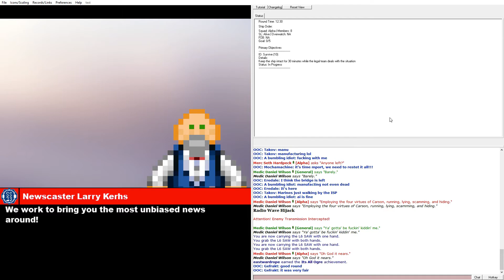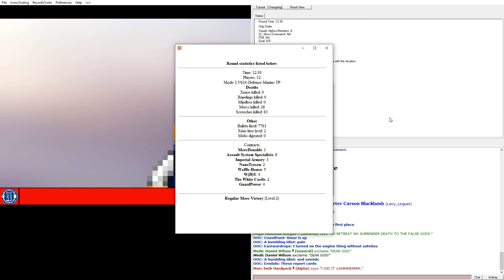Corp Merc: Elder God's Crossfire